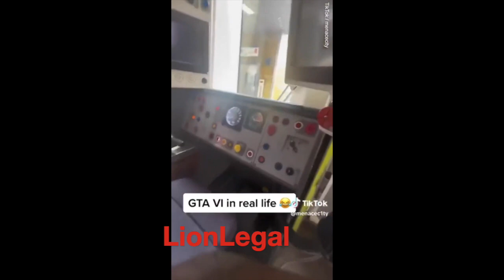Mizzy Uploads New TikTok Video of Him Taking Over Train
TikTok prankster Mizzy arrested again after posting new videos
Bacari-Bronze O’Garro, 18, is detained less than 48 hours after appearing in court
Serial TikTok troublemaker 'Mizzy' has been arrested by police for allegedly breaching a court order after the teenager was given a slap on the wrist for his vile home invasion 'pranks' in London.

Mizzy, whose real name is Bacari-Bronze O'Garro, is behind a series of videos including stealing a woman's dog, ripping up library books and jumping into strangers' cars.

This week the social media menace appeared at Thames Magistrates' Court owhere he admitted one count of failing to comply with a community protection notice issued on May 11, 2022.

Judge Charlotte Crangle issued him with a two-year criminal behaviour order, including that he must not directly or indirectly post videos on to social media without the documented consent of the people featured in the content, must not trespass into private property and must not attend the Westfield Centre in Stratford, east London.

She also ordered O'Garro to pay a fine of £200, as well as a victim surcharge of £80 and costs of £85 - totalling £365.

But within hours of the slap on the wrist, Mizzy bragged 'UK laws are weak' during a TV interview with Piers Morgan and then began to share more videos - both old and new.

It comes after O'Garro and one of his friends yesterday vowed: 'We're gonna keep doing what we're doing.'

Today he was filmed being detained by a plain-clothed officer on the roof of a building near an Iceland store in south-east London. Wearing a green and yellow vest and black jogging bottoms, he looked shocked as he was led away in handcuffs by the police while being filmed by one of his friends.

A Metropolitan Police spokesman told MailOnline: 'On Friday, 26 May, officers arrested an 18-year-old man on suspicion of breach of a criminal behaviour order. He has been taken into custody. Enquiries are ongoing.'

Following his court appearance, viewers have reportedly been flocking to O'Garro's videos. In footage posted on Twitter yesterday afternoon, the teenager boasted that his old videos have been 'blowing up'.

'You guys are on social media giving me what I want, you're commenting on these videos, you're engaging, you're posting me more, sharing me everywhere,' he said.

A friend who features in the eight-minute clip with him appears to reference an incident during which a court heard O'Garro walked into a family home pretending he was trying to find a study group. The friend describes the incident as 'old', saying 'the time has passed'.

The friend adds: 'Everyone who's calling for the Metropolitan Police to get involved, you're just bugging... we're gonna be doing what we're doing.

'We're not trying to harm anyone, we're not trying to do nothing, you lot keep hating, you're helping us.'